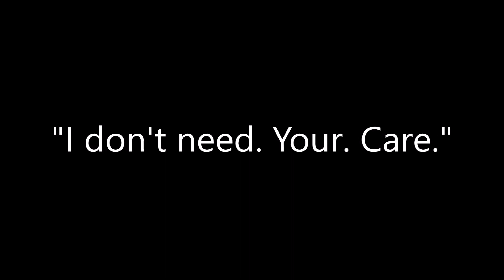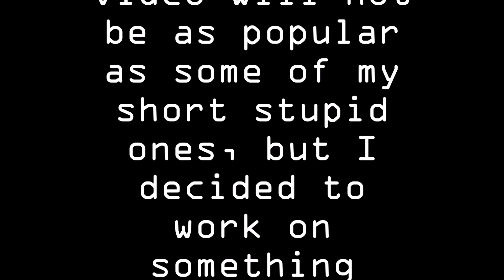Be Good | Original Animated Story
Surprise! It's finally out! Be Good is here!

The conversation between 2 cats who are complete opposites. Violet; a soft, gentle, and caring young cat who roams the city for someone to love. And Talonn, a tough, heartless killer that murders anyone who dares threaten his gang. He lives with his terrifying buddies in an old alleyway, which is avoided by the majority of animals... Except Violet. She came by every now and then to get a glimpse of a cat named Talonn, who she adored from a distance. When she stops by, looking for him, the gang spots her. The young cat grabbed a rotten fish from the gang's food stash, and ran as fast as she could in an attempt to get Talonn's attention. Although quick on her paws, Violet is no match for the witty gang members. They decided to send their strongest and most terrifying member, who happened to be Talonn, to track her down and kill her...
That's when he catches Violet, and decides to have a "civil" conversation with her. Talonn decides that it would be fun to leave her in fear than to actually kill her. He tells Violet of the horrific experiences that he, for some reason, loved.

After all this had happened, Talonn knew he couldn't kill Violet. Not yet. There was something in Violet that showed potential. Maybe it was the fact that she was brave enough to talk to Talonn. Whatever it was, he decided to show Violet the true way to live, in the hopes that she may become a monster like him.